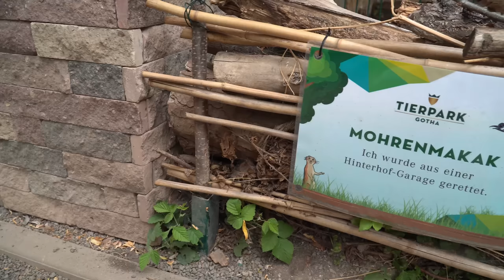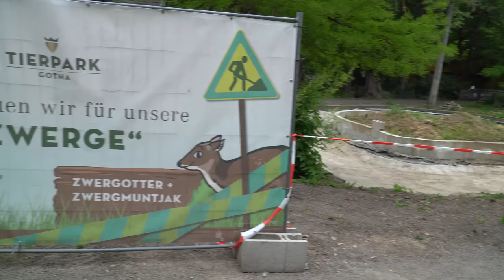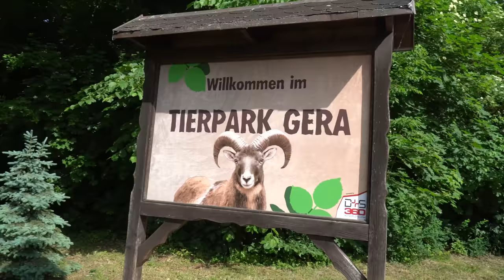Tierpark Gotha - Klein aber Artenreich! | Zoo Eindruck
Lohnt sich ein Besuch im Tierpark Gotha?
Der kleine Zoo ist zwar lediglich 6 Hektar groß, hat aber dennoch eine große Anzahl an spannender Tierarten zu bieten. Da wären Highlights wie Leoparden, Tiger oder Paviane; Aber auch einige überraschende Raritäten wie Ginsterkatze, Senegal-Galago, Husarenaffe oder Dingo. Sogar ein Mohrenmakak lebt hier! (nur eine weitere Haltung in Deutschland)
Aber kann man so vielen Tieren auf einer derart kleinen Fläche gerecht werden?

Im neusten Zoo-Eindruck zeige ich euch was der Tierpark Gotha alles zu bieten hat! Und damit haben wir nach Gera nun den zweiten Tierpark in Thüringen besucht. Erfurt folgt auch noch! :)

Für aktuelle Ticketpreise und Informationen besucht die Webseite des Tierpark Gotha

Dort seht ihr alle Videos früher & ohne Werbung, außerdem könnt ihr euch tolle Bonus-Inhalte wie Zoo Rundgänge sichern!